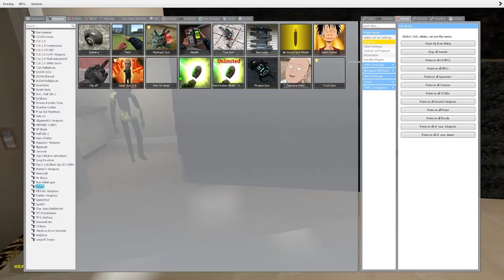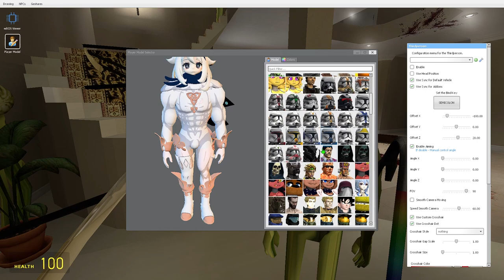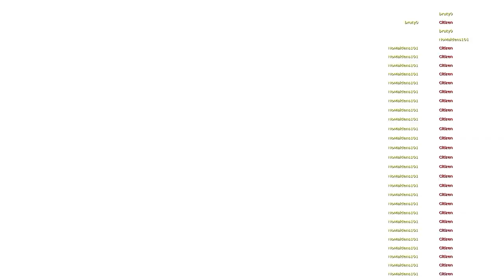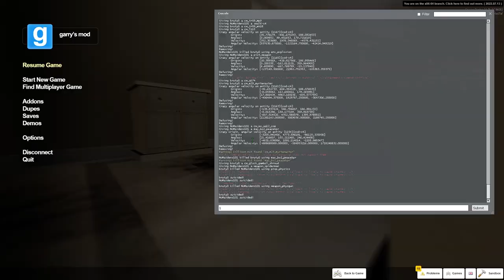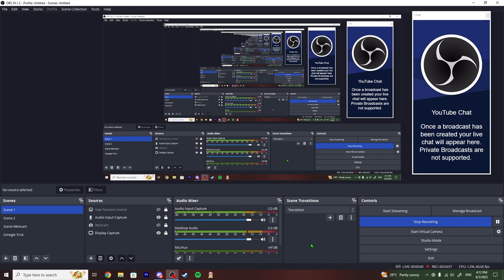MELON MAN HIDE AND SEEK?! | Gmod (with FICTIXN)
I swear to ever loving god if Owen spawns a singular nuke ever again I will rope him to a fighter jet and fly at mack 2 into a vanadium wall that is 30 feet thick... I need to start uploading more Gmod content because WOW do I always forget how fun this game is. I love Gmod to death and I really mean that 100% completely. If any of you have other ideas for Gmod videos then I'd really appreciate it if you left a comment suggesting what yawl would like.

Psst- Owen this photo editor is sooo baddd awauohsatghseroih

As always, have a good day m8ies 😎

Thank you for your support throughout these trying times :)